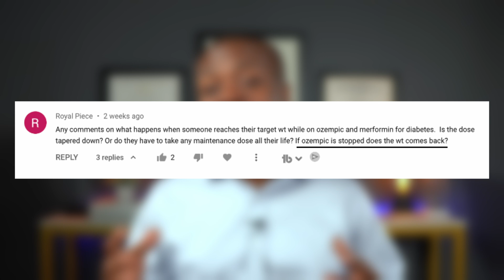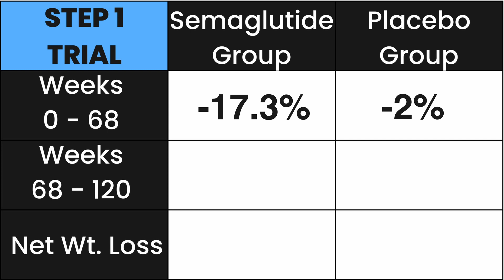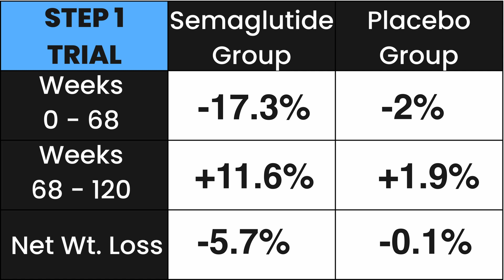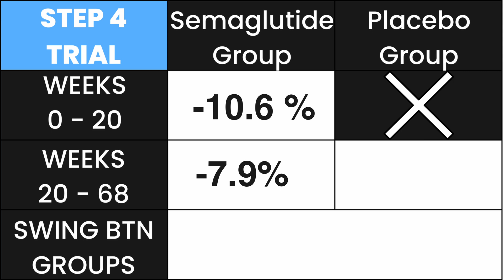What Happens When You Stop Taking Ozempic (Semaglutide) For Weight Loss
A detailed review of 2 key studies to answer the question of what happens once one discontinues taking Ozempic (semaglutide) for weight loss.